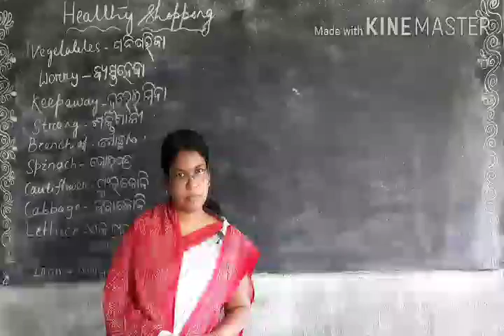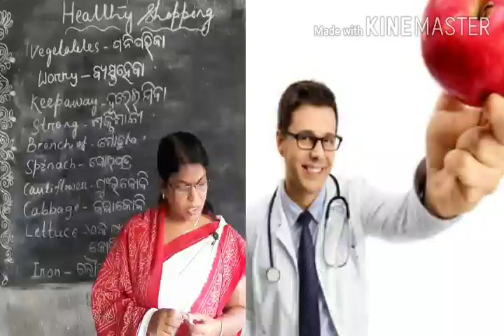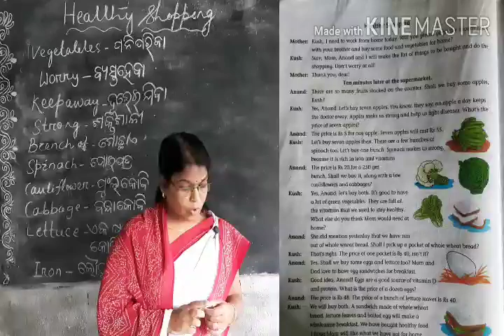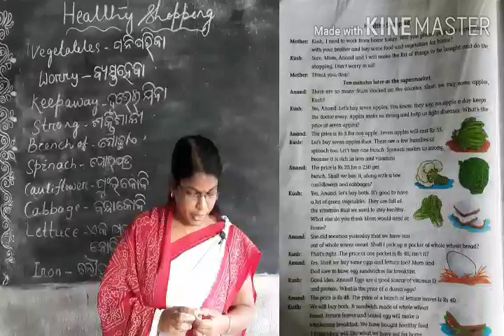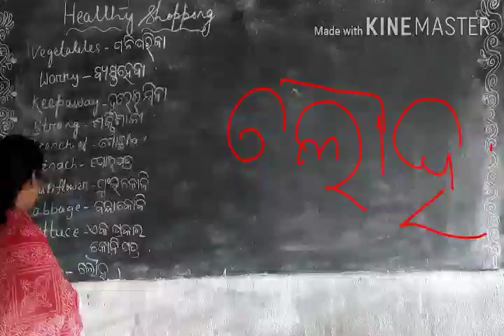The reading of "The healthy shopping. "